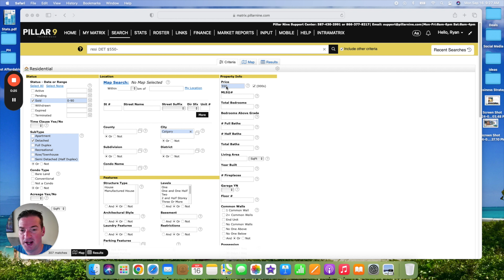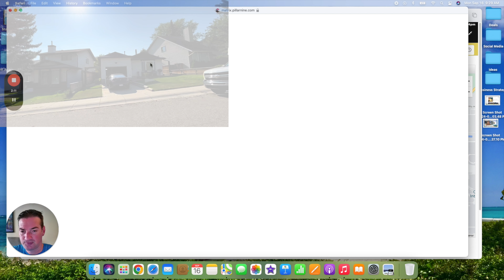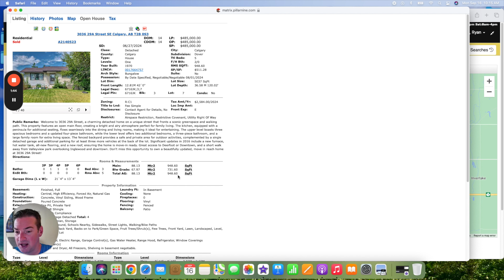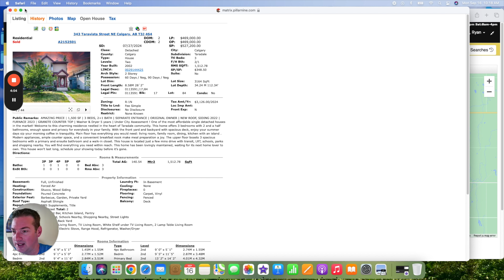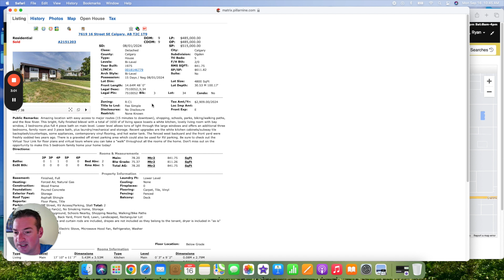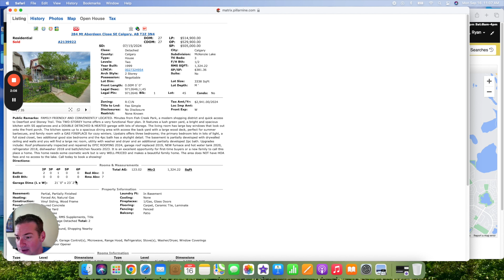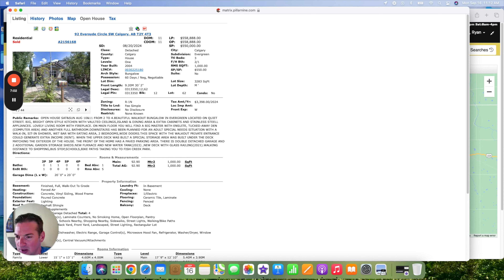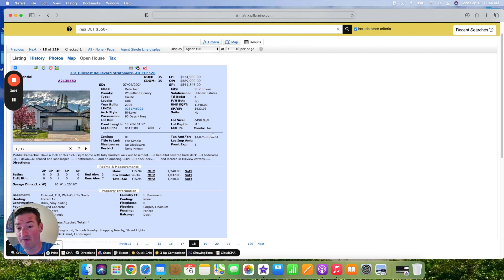Most Affordable Areas in Calgary | Best Neighbourhoods for First-Time Homebuyers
Looking for affordable homes in Calgary? In this video, we explore the top most budget-friendly neighbourhoods in the city. Whether you’re a first-time homebuyer, relocating to Calgary, or searching for the best real estate deals, these areas offer excellent value without sacrificing quality. I’ll break down each neighbourhood and what makes these areas stand out. Perfect for those moving to Calgary, looking to buy a home, or even considering selling in the future.

Whether you are moving in a week or a year, give us a call☎, shoot us a text📝, or send us an email📨 so we can help you make a smooth move to Calgary, Alberta.🤠